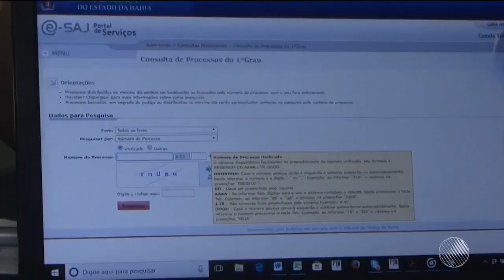Morosidade da Justiça Baiana e Problemas com o Sistema